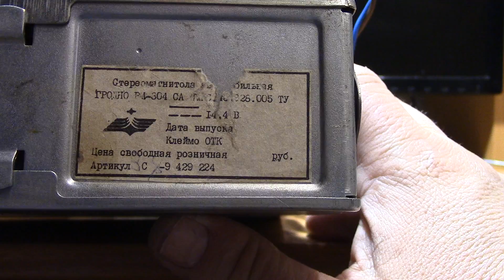Автомомбтльная кассетная стерео магнитола Гродно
Стерео автомагнитола Гродно
в видео звучат треки группы Мираж, солистка Маргарита Суханкина